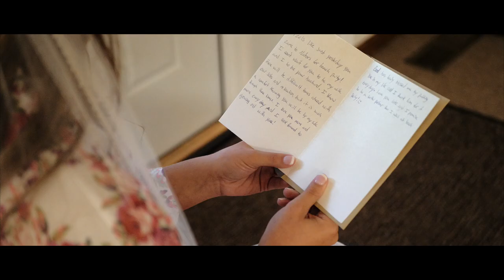A Forecast of 100% Chance of Rain Didn't Put a Damper on their Day | Southern Illinois Wedding Film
The morning of Kassie and Gus' wedding day, Garren and I travelled up to Raymond, Illinois. We were watching the weather, hoping the prediction of 100% chance of rain the entire day wasn't true. But about 10 minutes from arriving to start filming, the skies opened up and it poured!

We decided to filmed mostly everything in their church. Which turned out to be so perfect! It was a big church with gorgeous stain glass and a beautiful alter. Also, the lighting was awesome!

After some emotional first looks and lots of fun pictures, it was time for the ceremony! My favorite part of the day. I don't think Kassie or Gus stopped smiling the entire time. You could truly see their love for one another.

Once the reception began -- and by the way, WOW, it was decorated beautifully -- everyone was in party mode! Gus's mom dancing all out to Footloose probably has to be a highlight of the night. And of course, we had to capture everyone doing the Get Up before we left. It was so much fun!

Vendor Love --
Church: St. Raymonds Catholic Church
Reception Venue: K of C Hall
Photography: Ramie Jayne Photography
Dress: Girls In White Satin
Hair and Makeup: Southern Roots
Groom's Suit: Michelle's Bridal and Tuxedo
Bridesmaid Dresses: Azazie
Groomsmen Suits: Michelle's Bridal and Tuxedo
Florals: Party On Us - Laura Snyder & Missy Dean
DJ: Radio Pro DJs
Cake: Kate Wagahoff
Catering: Country Girl Catering
Decor: Party On Us - Laura Snyder & Missy Dean